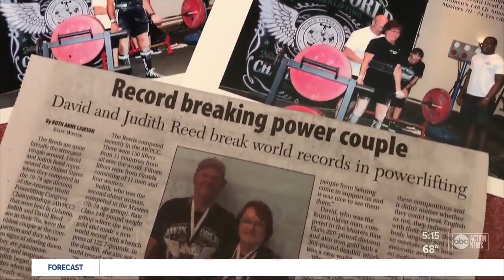Husband and wife powerlifters shatter world records at 72 years of age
Powerlifting couple Davey and Judy Reed are shattering world records and having a lot of flirty fun inspiring young and old. Story